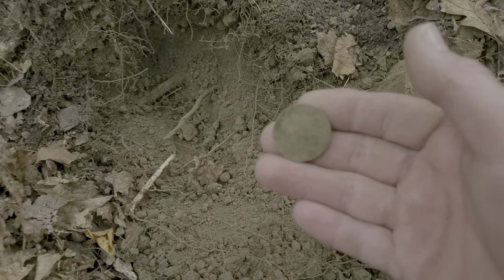Discovery of another old copper...